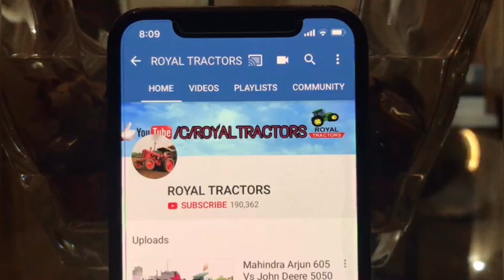Side चलती में इस ट्रेक्टर ने किया कमाल | Ford 3600 Vs Sonalika 60 | Tractor Tochan